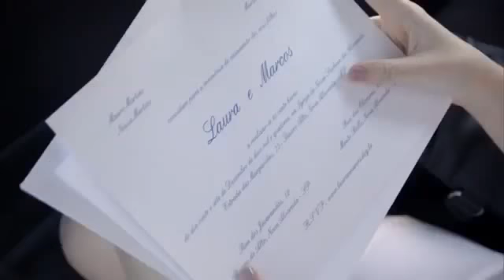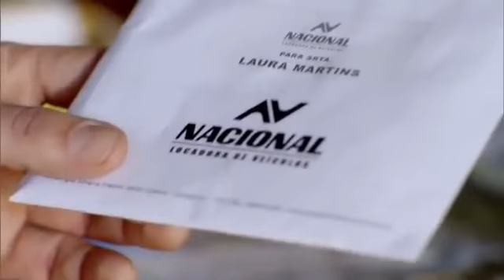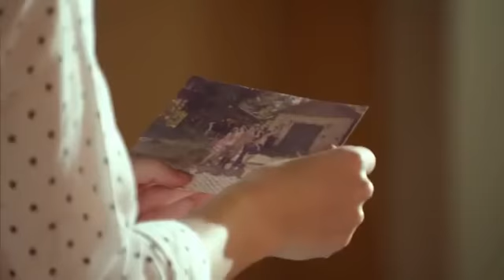Alto Astral Trailer Oficial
Nathalia Dill em Alto Astral